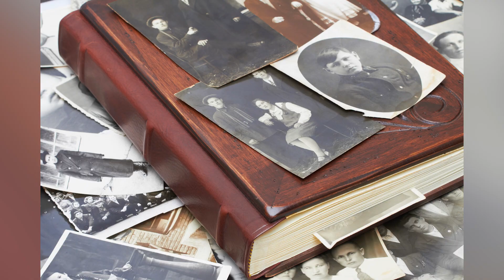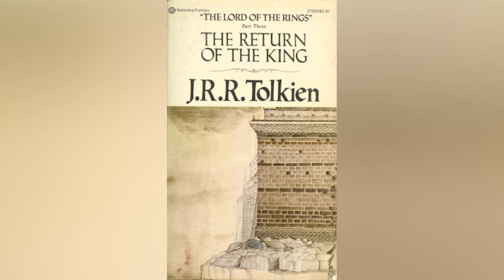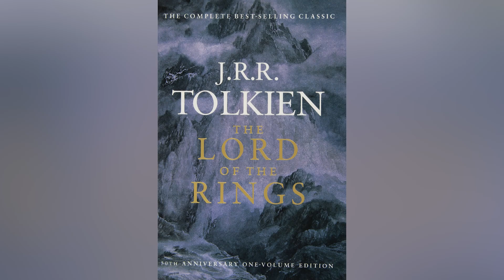Объяснение полной предыстории Арвен из вселенной “Властелина колец”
Бессмертное существо, дочь Элронда, жена Арагорна, королева Гондора – эльфийка Арвен прожила довольно долгую и полную приключений жизнь ещё до того, как Фродо и его друзья столкнулись с ней во время событий Братства кольца. В этом ролике объясняется полная предыстория Арвен.

Родословная часто является ключевой составляющей того, что определяет жизненный путь человека, и для Арвен это очень актуально. С момента рождения героини ее происхождение, как в недавнем, так и в далеком прошлом, приводит к тому, что внимание всего Средиземья оказывается приковано к ней. Начнем сначала со знакомых персонажей.

Отец Арвен – Элронд. Являясь лидером Ривенделла, почтенным воином и известным советником, отец Арвен практически всегда действует в центре политических интриг и войн на континенте, а его дочь часто находится рядом с ним в Ривенделле, наблюдая за происходящим. А ещё есть бабушка Арвен по материнской линии, Галадриэль. Владычица Лориэна почти ровесница зари эльфийского народа, и она была свидетельницей всей долгой драматической истории Средиземья. Она обладает невероятной силой, владеет одним из эльфийских колец и входит в число главных врагов Саурона.

Знаменитая семья Арвен | 0:00
Родословная Арвен впечатляет не меньше | 1:03
Довольно молода… для эльфийки | 2:02
Любит житьс бабушкой и дедушкой | 3:12
Печальная история матери Арвен | 3:39
Когда Арвен встретила Арагорна | 4:50
Да, она родственница Арагорна | 5:49
Как она влюбилась | 7:03
Её роль в войне... | 8:12
Изменения в фильме | 8:57
Как она стала королевой | 9:59
Арвен выбирает свою судьбу | 10:46
Печальная смерть Арвен | 11:34